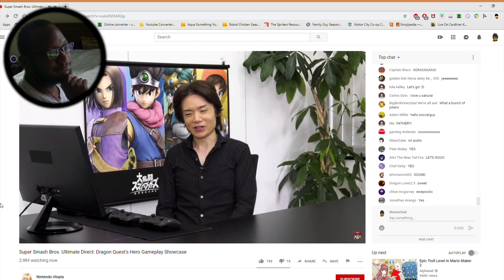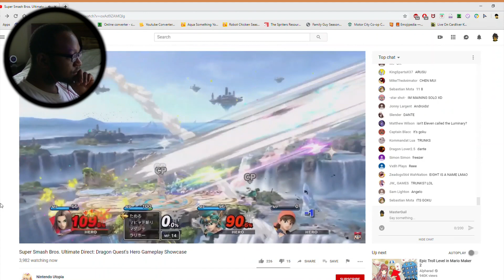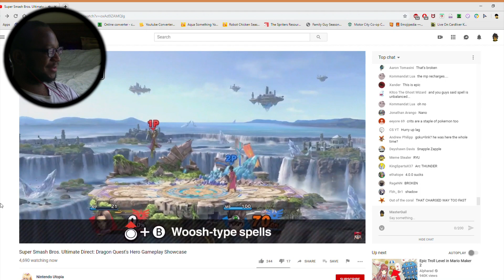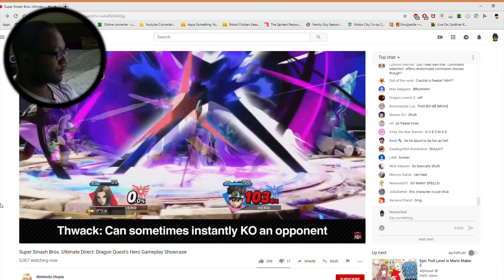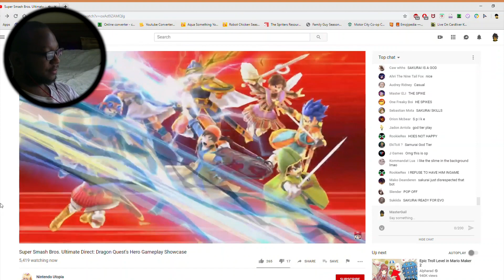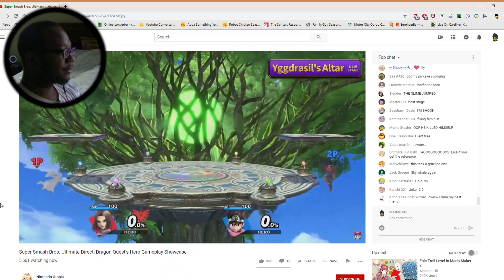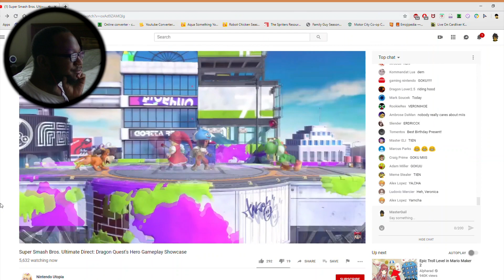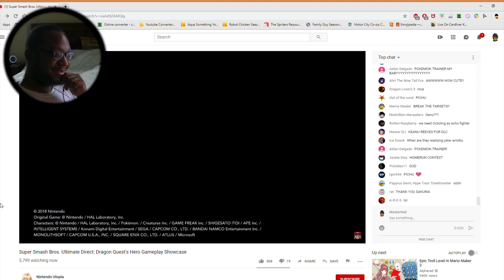Guil Reacts: Dragon Quest Hero Gameplay Showcase (07.30.2019)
This is a very overdue video of me reacting to Sakura's gameplay showcase of Dragon Quest's Hero making his way into Super Smash Bros. Ultimate as the 2nd DLC fighter. My commentary is a bit bland as it was early in the morning than what I'm used to. But, as we know: Please, no Johns!